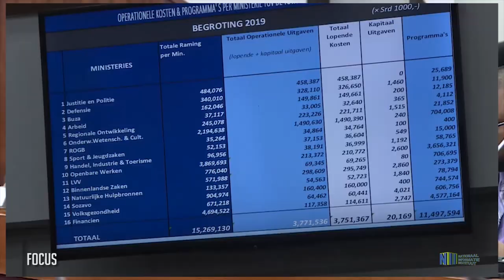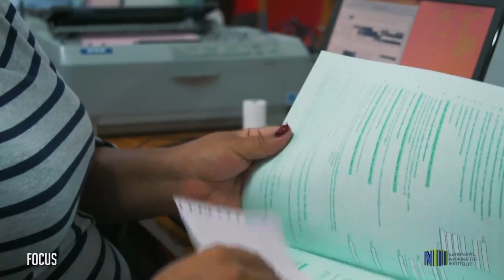FOCUS AFL 63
- Parlement gestart met de begrotingsbehandeling
- Periode van aangifte bij dienst der belasting ingegaan
- Nieuweergevondenweg wordt gerehabiliteerd
- Goten en bermen ringweg worden aangepakt